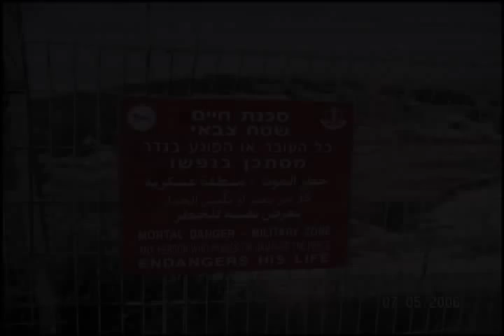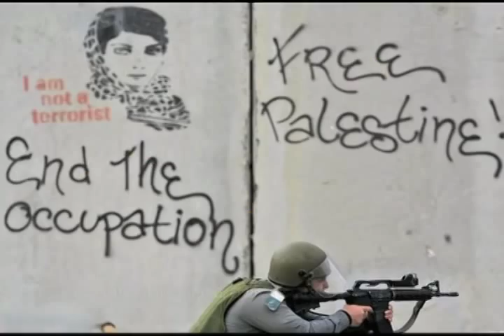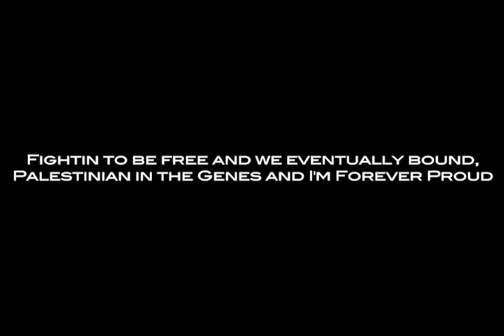Proud - Jabbar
This is the first documentary style video by Palestinian American MC, Jabbar. The video gives audiences a visual description of the illegal occupation the Palestinians are suffering from the Apartheid state of Israel.

Log onto for more music!!!

FREE PALESTINE